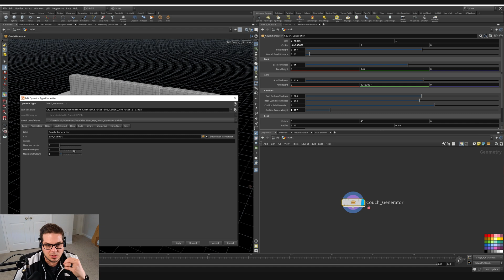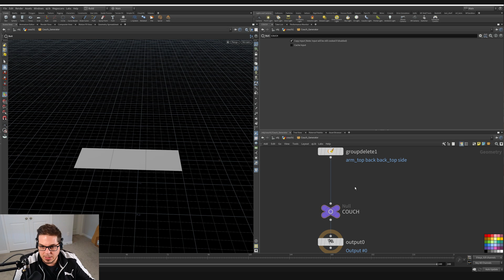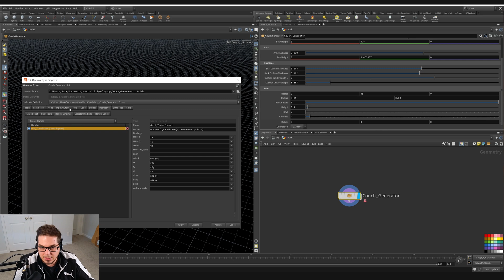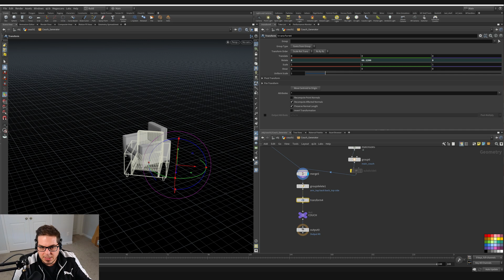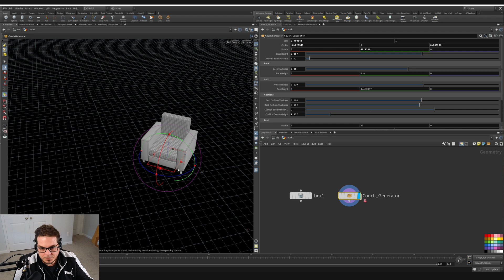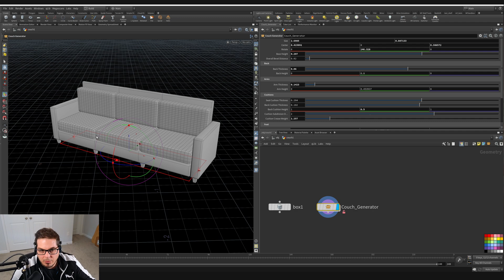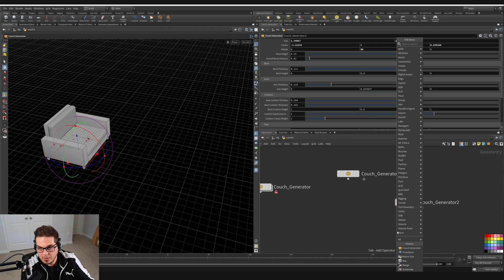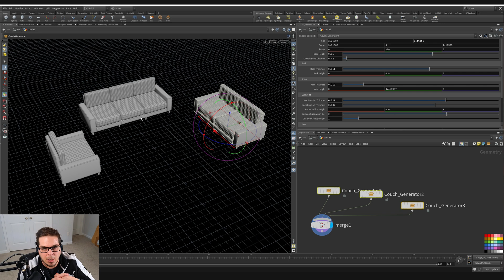6.3 - DIGITAL ASSETS - HDA Authoring in Houdini (BONUS LESSON)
Houdini Workshop for Beginners is a tutorial series that covers a wide range of topics relevant to people who are just coming to Houdini with little to no experience in the software. We take a project-based approach by building a couch scene that dabbles in many different areas of Houdini to get things started: From basic interface, to procedural modeling, basic cloth simulation, rendering, and building digital assets, this is a great way to explore the tip of the Houdini iceberg!